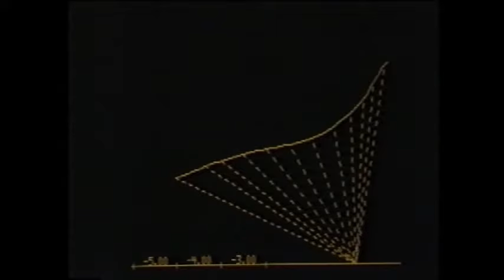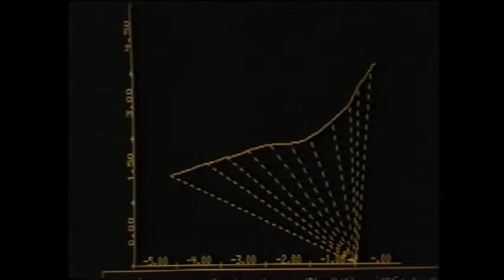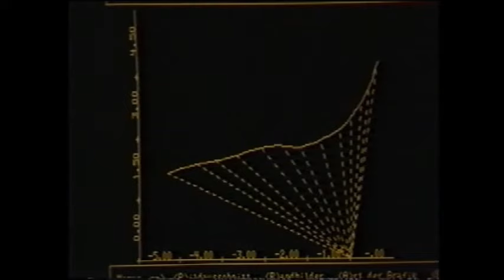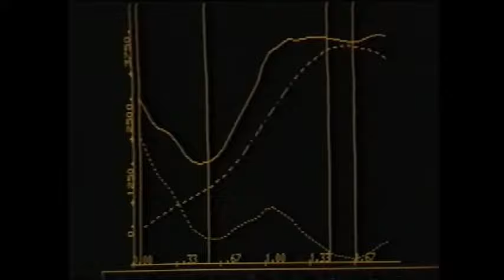Copy of Pole Vault Ist Junior World Championships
Pole Vault, Scientific analysis, Potapovich, Lesev, Thiede